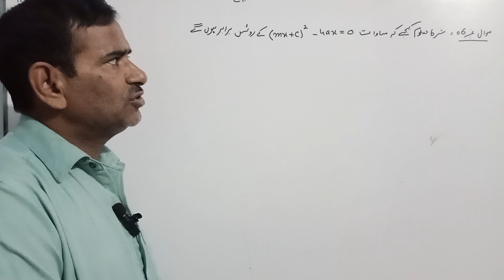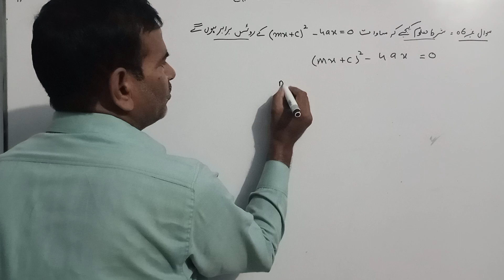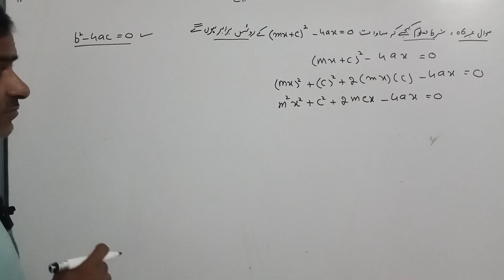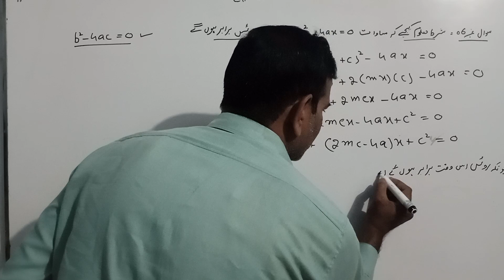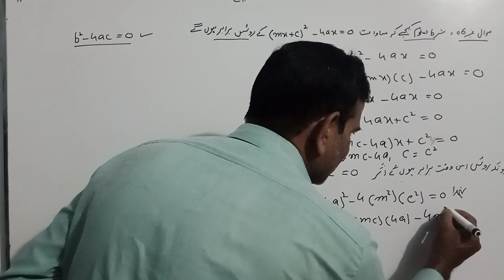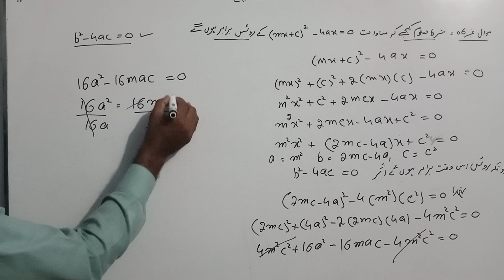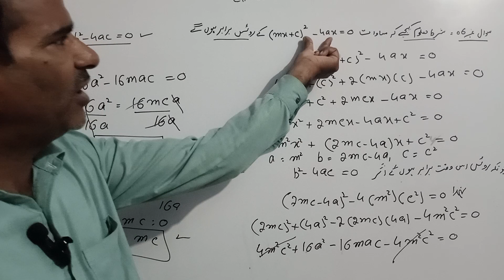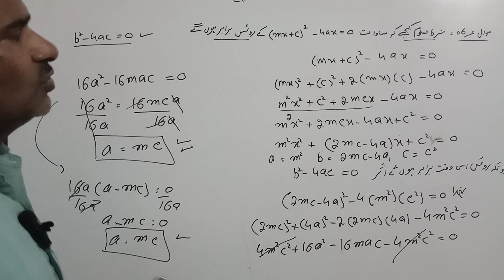Math class 10 th ll chapter 02 Exercise 2.1 Q No.06 long